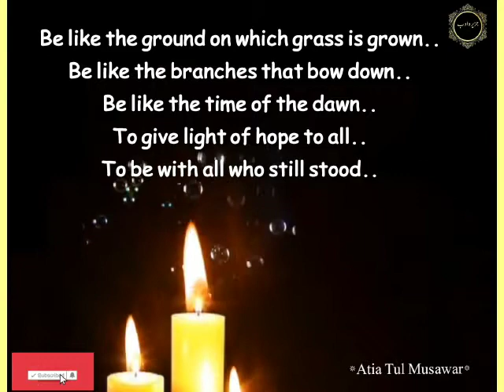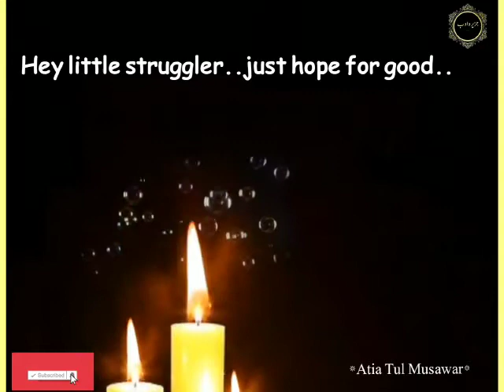Hey little struggler|Dear Heart|English motivational writer|Atia tul Musawer|Jazira e adab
English-speakingwords